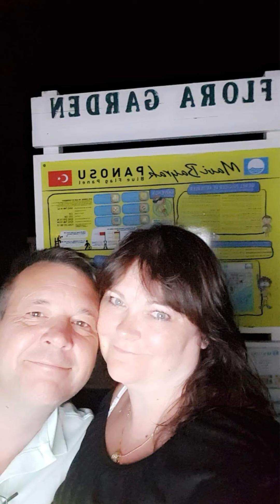Flora Gardens Side Manavgat Turkey 2018 Adult only hotel